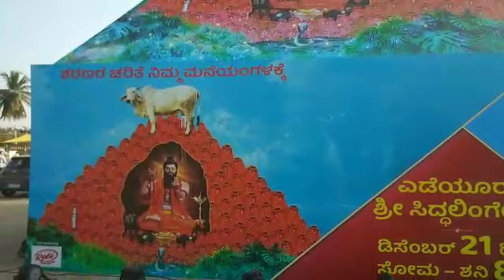Yadiyuru Shree Siddalingeshwara Lakshadeepothsava.....